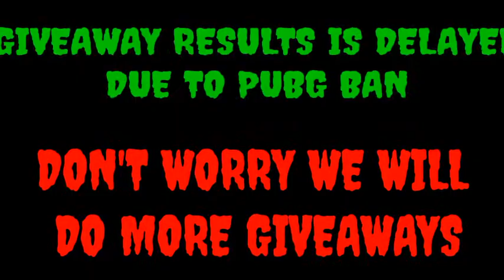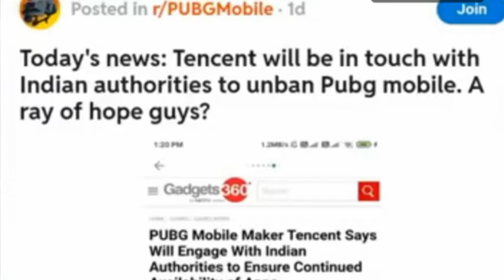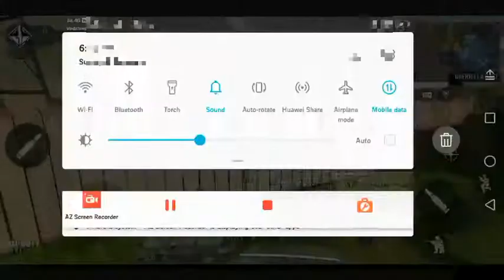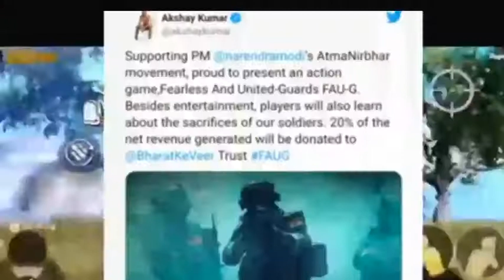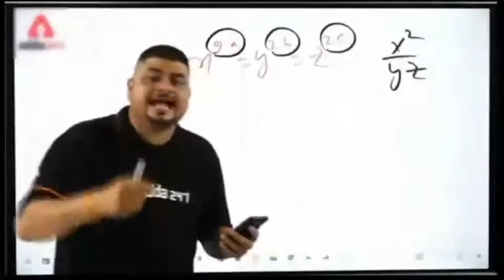PUBG UNBAN IN INDIA - NEW UPDATE ON PUBG UNBAN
FREE FIRE BAN ? FREE FIRE GAME BAN IN INDIA ? "
Pubg Mobile Unban ? FAU-G Realise date ,FAU-G poster copied /Full detailed video
tencent pubgmobile ban india😎PUBG MOBILE UNBANNED IN INDIA?| TENCENT REPLY ON PUBG BAN NEWS IN INDIA
FAU-G FAUJI REALISE DATE CONFIRMED PUBG Unbanned in India

TAGS ( IGNORE)
BEST OPEN WORLD GAME IN 20 MB/ 2019 BEST GAME OF THE YEAR,PUBG BEST GAMES OPEN WORLD PUBG BAN GAMING WITH SACHIN SINGH 2019 BEST VIDEO YOUTUBE GB,CARRY,BB,best open world games ps4

best open world games xbox one
best open world games 2019

free open world games

best open world games xbox 360

best open world games ps4 2018

free offline open world games for android

best offline open world games for android 2017

open world games for android 2019

open  rpg offline android

open world mmorpg games for android

best open world games android 2018

gameloft open world games

pubg price

pubg meaning

pubg pc

pubg mobile

pubg steam

pubg corporation

pubg mac

best games online

best games free

best games pc

minecraft best games

Dosto is app ke thought app free me recharge kar sakte hai bena kese survey or *click ke
😍😍😍😍Note ,😍😍😍
₹ ye app 100% working ha ₹
 Proof wale video bhi jhaldi aaa jayege

So dosto agar aapko is app se related problems aaa rahe ha to comment kare ma oska solutions bhi de dunga

  👇👇👇👇 👇 Link of app 👇👇👇👇👇

I use mCent Browser to surf the net and earn points for free mobile recharge. Install from Google Play

😅Tags - ignore😅

free recharge login

free recharge mobile balance

online free recharge airtel

free recharge system

easy mobile recharge

Gaming with Sachin Singh

airtel me free recharge kaise kare

idea me free recharge kaise kare

vodafone me free recharge kaise kare

paytm se free recharge kaise kare

jio phone me free recharge kaise kare

jio phone free recharge kaise kare

how to get free recharge in airtel

register and get free recharge 2018

how to get free recharge in vodafone

free recharge tricks

free recharge number

6. My own maked game ...